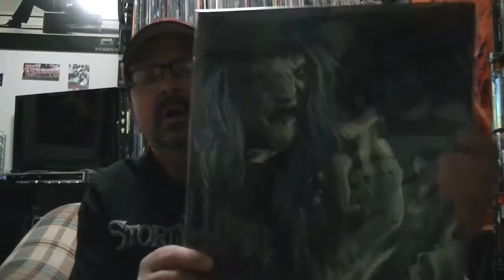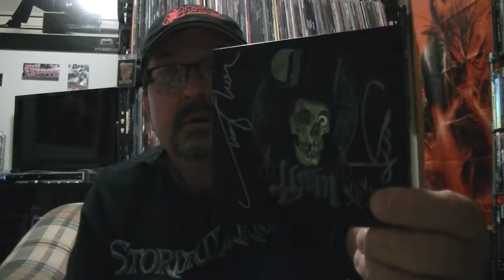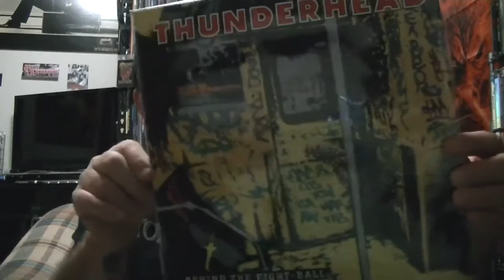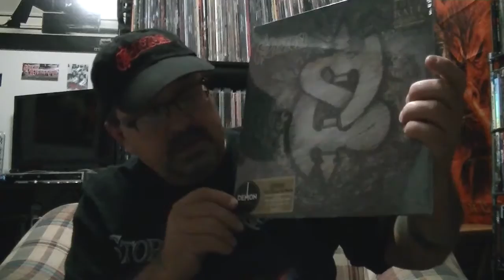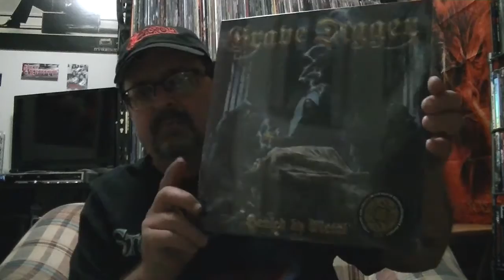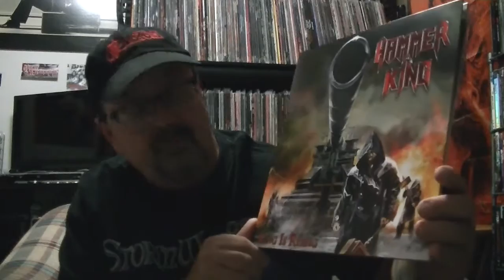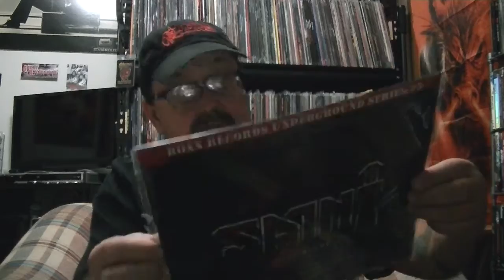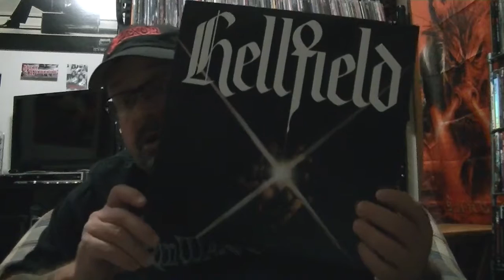Metalwargod video update #58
First purchases of 2017 new releases and classic releases.